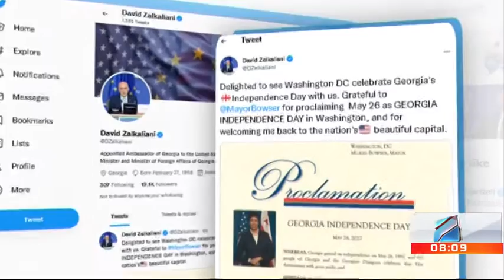კურიერი 8 საათზე-2022.05.27